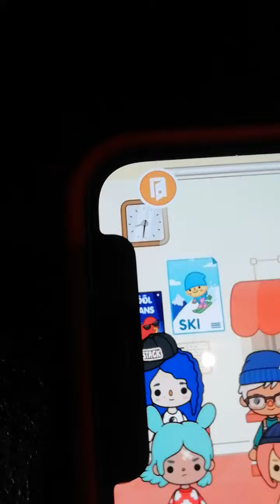2 часть баги в тока бока